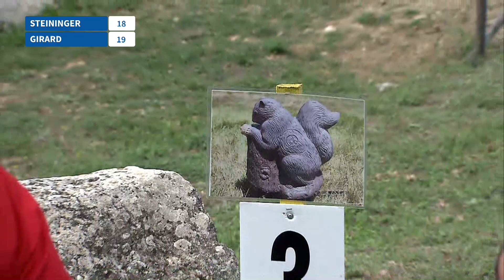Fawn Girard v Susanne Steininger Borbath Vanko – barebow women bronze | Terni 2022 3D Championships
Full match from the 2022 Rinehart World Archery 3D Championships in Terni, Italy.